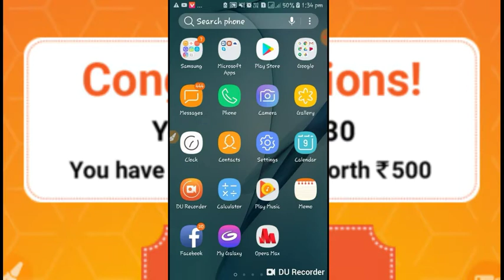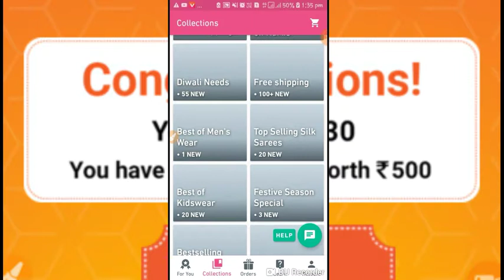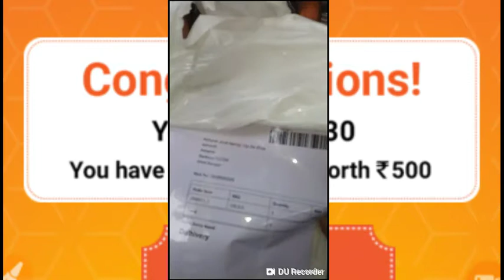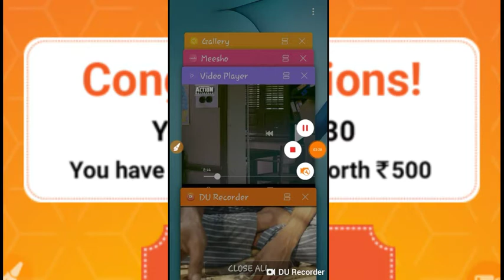MEESHO FTL UNBOXING VIDEO